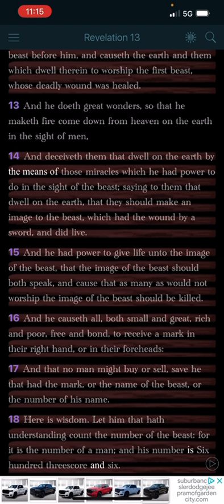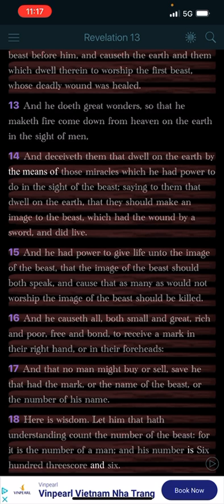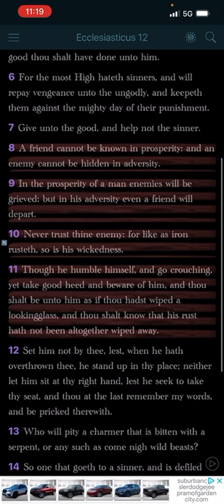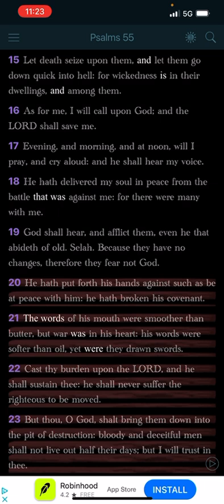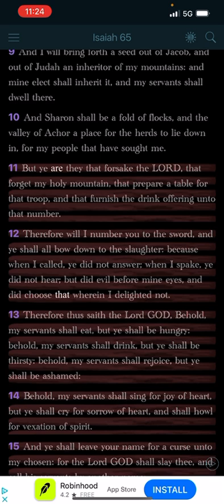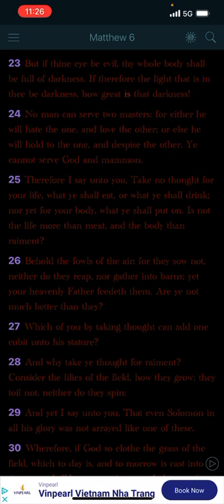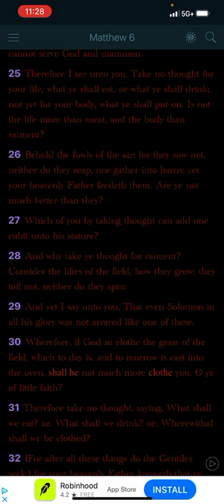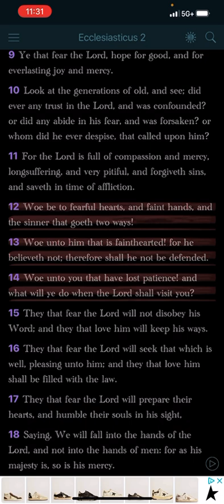What If They Force You To Take The Mark